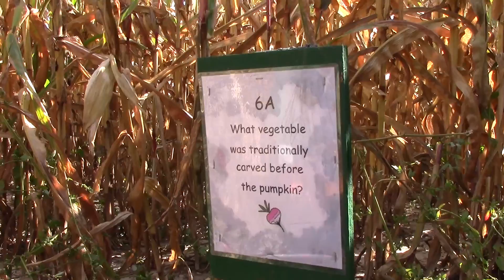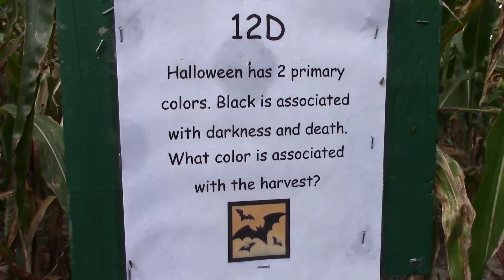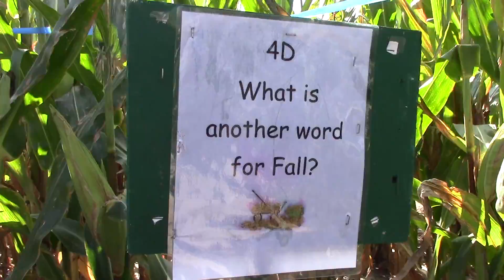Secrets of the Maze | Vlog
My wife & I tackle a corn maze this Fall season.  Will we unlock all its secrets?  Or will we just wander in circles and pass out from exhaustion? Hold on to your butts!

*Originally published on October 28, 2016, on CapOhTV*